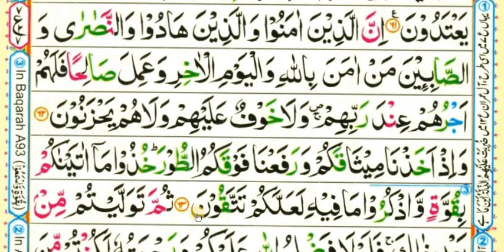Surah Bakra series | surah al baqrah for beginners | para-1/verse 62 to 63/سورۃ البقرہ/ (part=22)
Queries solved
1) SURAH AL BAQARH
2) Learn surah al baqarah
3) How to learn quran for beginners
4) Learn surah al baqarah with tajweed